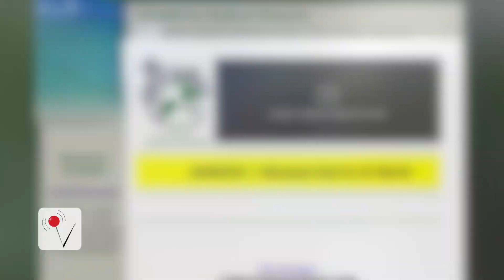Two Americans Murdered in Jamaica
Two American Missionaries were found murdered in separate bushes in rural jamaica. Veuer's Kevan Kenney has the latest details.